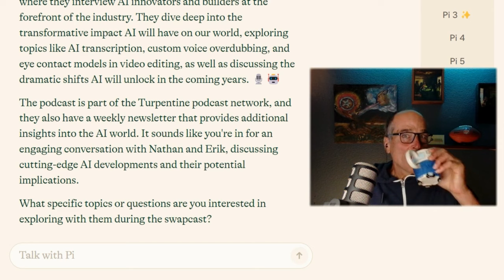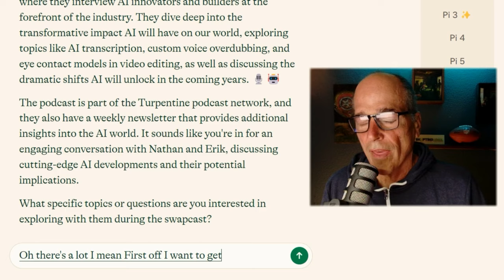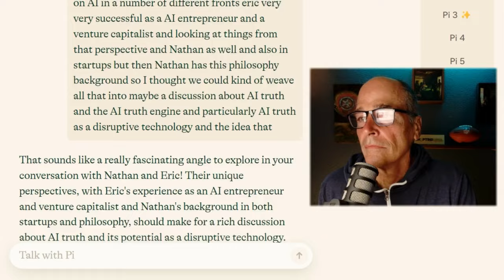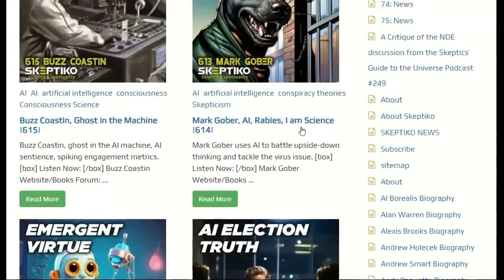What if AI is unsustainable? |637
Nathan Labenz from the Cognitive Revolution podcast |637|